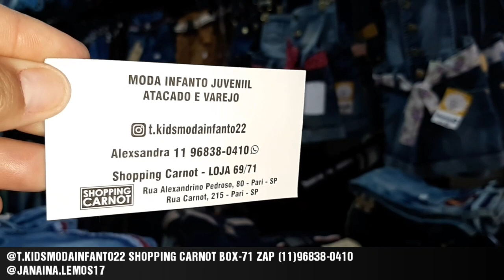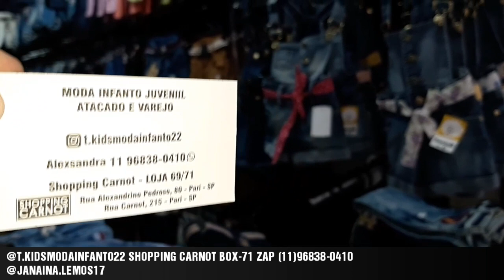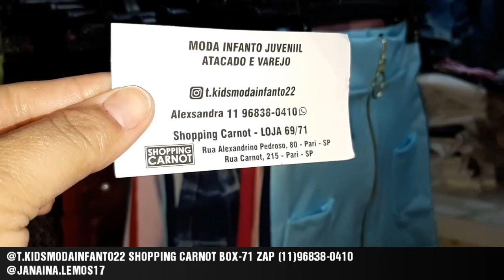MODINHA JEANS INFANTIL A PARTIR DE 28-REAIS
SHOPPING CARNOT NA RUA CARNOT -215-PARI-BOX 71
ALEXANDRINO PEDROSO 80-PARI-SP
ENVIAMOS PARA TODO BRASIL ZAP (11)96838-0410